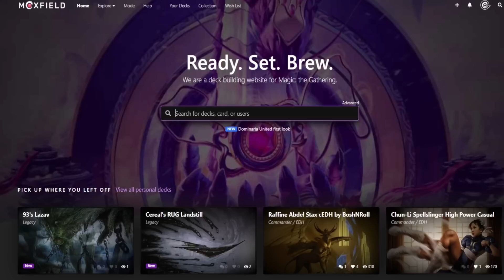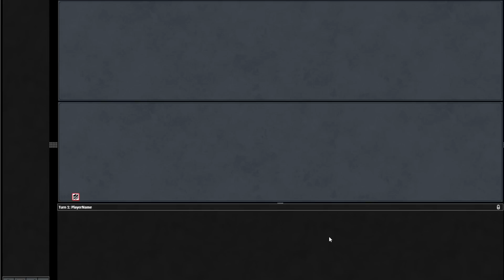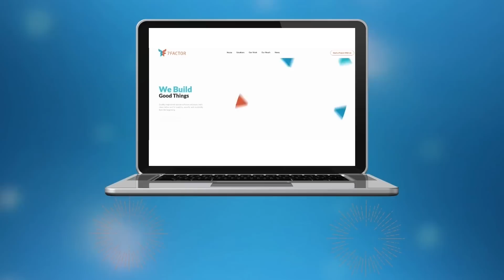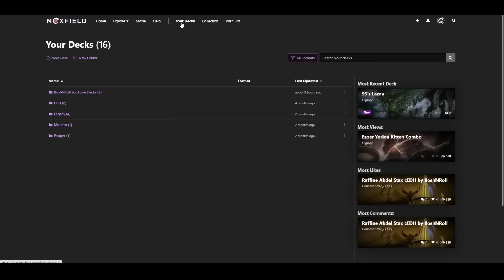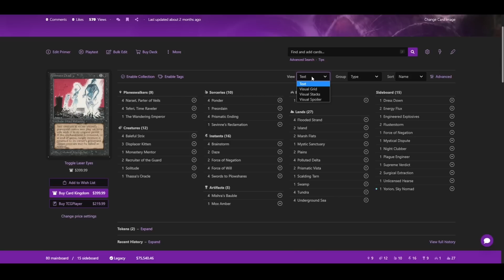TEN DRILLS FOR $500?! Legacy The EPIC Storm! 5-0 Trophy for $500 sponsored combo challenge! MTG TES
I play a Magic the Gathering Online Legacy league with The EPIC Storm, a $500 Trophy challenge from channel sponsor Jeremy of 7Factor Software! Jeremy wants to turn me into a combo gamer, and to push in that direction he has given me 2 chances to 5-0 with The EPIC Storm for a $500 bounty.  TES is the premier storm combo deck in Legacy, let's see if I can Dark Ritual and Tendrils of Agony my way to big money! MTG

0:00 Intro
0:50 Deck Tech
5:55 Round 1
21:22 Round 2
35:47 Round 3
45:56 Round 4
1:00:39 Round 5
1:14:35 Final Thoughts